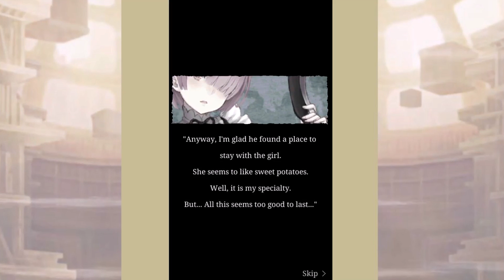SINoALICE - A Faraway Vow [Event] {Extra}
"Am I dreaming? No..."
    "This is different from Clairvoyance. Barasu, when did you leave the room?
  "Why do I keep hearing 'summoned to another world'?"
"I don't understand. But something tells me it has to do with Barasu."
        "I'll keep an eye on things for now."

Initial release date: June 6, 2017 (JP), June 1, 2020 (Global)
Producer(s): Shogo Maeda; Hideyuki Mizutani; Yoshinari Fujimoto
Developer: Pokelabo, Inc.
Artist(s): Takuya Miura; Jino
Composer: Keiichi Okabe
Publishers: Pokelabo, Inc., Square Enix